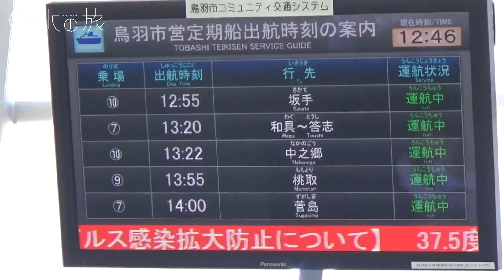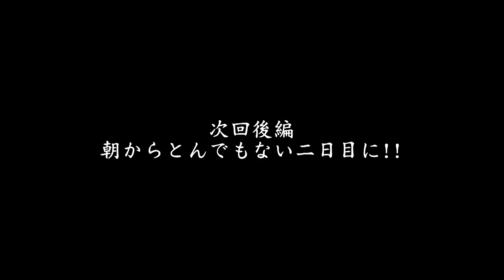【離島への釣り旅!!】あの可愛い魚を狙いに…。【水の旅＃ 12 前編】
お盆休みを利用した離島への釣り旅の初日の模様。
魚パラダイスと呼ばれる三重県答志島にプライベートで行き、最小限のタックルで最大限楽しむ【水の旅」の真骨頂!!

本命は果たして釣れるのか？
そして、あんな魚やこんな魚、そして高級魚が乱舞する後編の予告動画もラストにアリ。
やっぱり大好きなこの島は凄かった!!

動画内登場アイテム…
【ロッド…GOODロッド　S-56UL、S-62L】↓

【グッドミール、グッドミールスキニー】
【グッドミールヘッド、グッドミールヘッドライト】↓

答志島過去実釣映像…
【ルアーニュース　ちょい投げってこんなに楽しい】↓